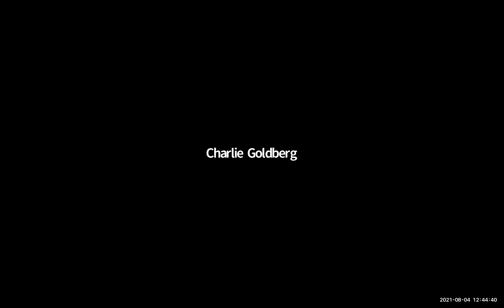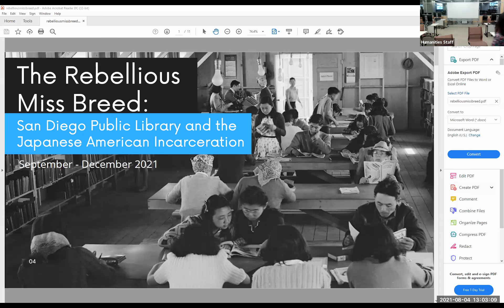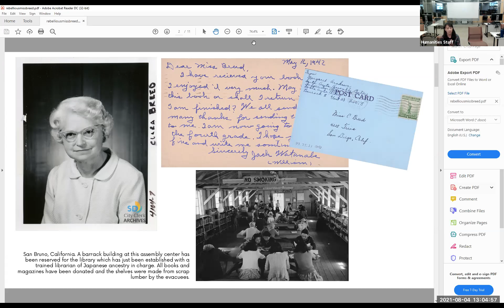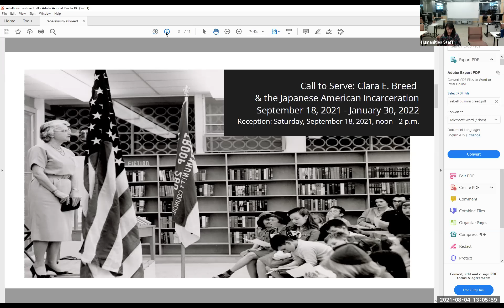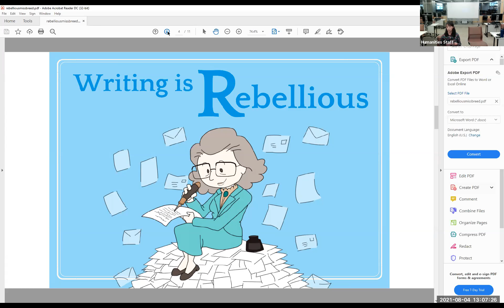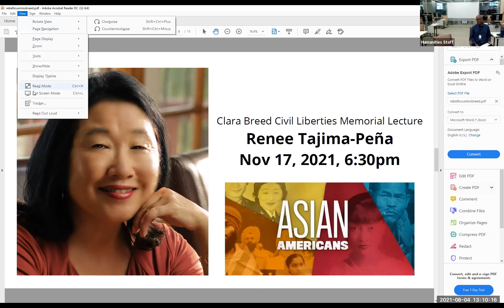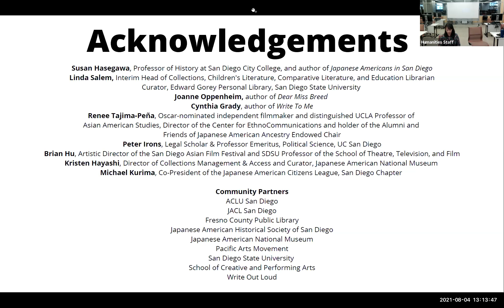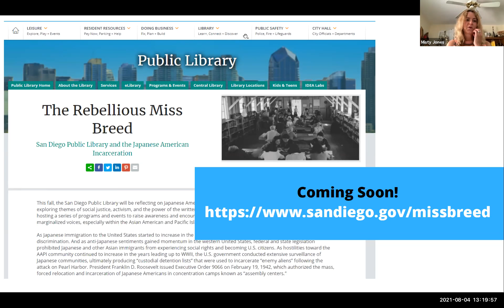Board of Library Commissioners Meeting August 4, 2021